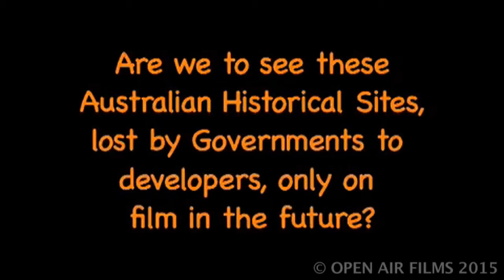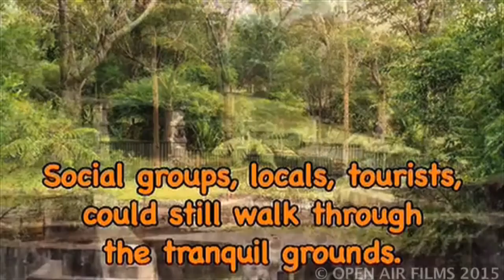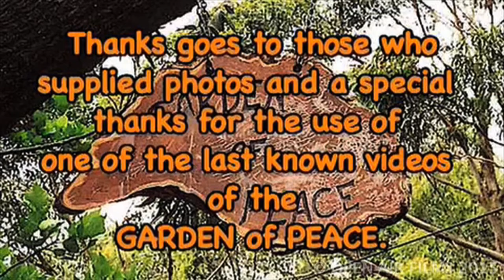THE LOST GARDEN OF PEACE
This short film has been restored with some new material from an early 2009 version and is now presented in High Definition.

This film shows a former lovely picnic spot and lookout accessible to the public at Stanwell Tops, New South Wales, Australia. It was called the Garden of Peace. It was always privately owned but open to the public. It was located on the Illawarra Escarpment above Stanwell Park.

Through Wollongong City Council incompetence, this lovely picnic area was lost to developers who warrant no mention here.

Are some developers always allowed to do what they want even when there legal objections raised by more than enough in the community to disallow these types of controversial developments? How do they get away with it?

Well, having a lot of money helps. and this was lost under the former proven corrupt Council of Wollongong. and never leave your property for such a thing to "trusting friends"... they'll just turn and sell it, like what happened here.